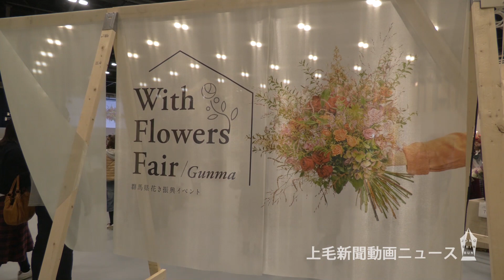五感で楽しむ県産花 Ｇメッセ群馬で15日まで「Ｗith Flowers Fair/Gunma」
県産の花をＰＲするイベント「ウィズ・フラワーズ・フェア」が11月14日、高崎市のＧメッセ群馬で始まった。15日までの日程で色とりどりの花と香りが会場を埋め尽くし、来場者は五感で花を楽しんでいる。